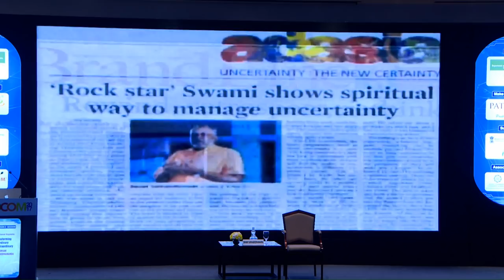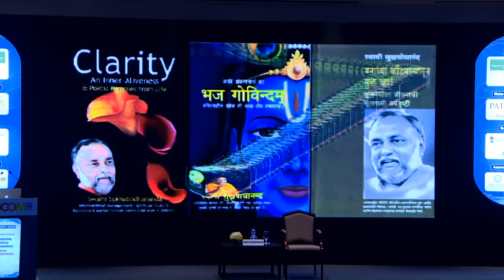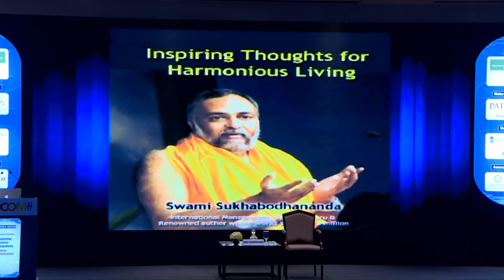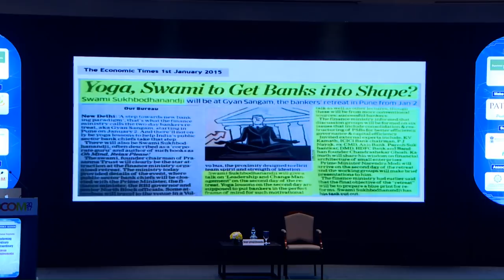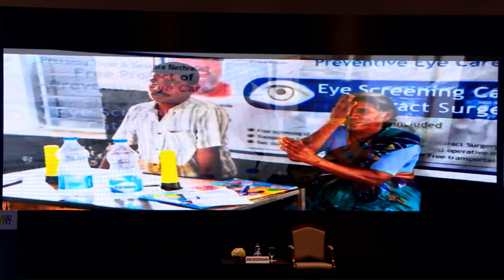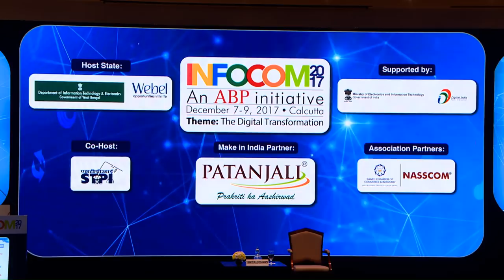Motivational Keynote -Transforming Ordinary to Extraordinary by Swami Sukhabodhananda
Swami Sukhabodhananda is the founder Chairman of Prasanna Trust. Swamiji is not only one of the most respected spiritual leaders of the country, but also nicknamed as ‘Corporate Guru’. His expertise lies in synthesizing ancient wisdom of east and modern vision of west appealing to both young and old from wide spectrum of society.